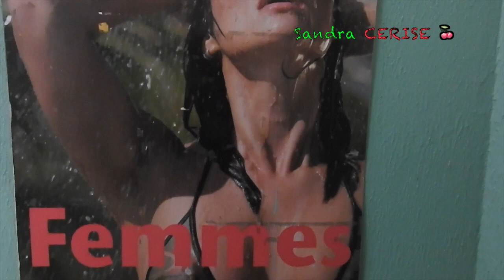2 semaines de sport : cheveux, poids, organisation... 🍒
Mon code parrain : FR3434006